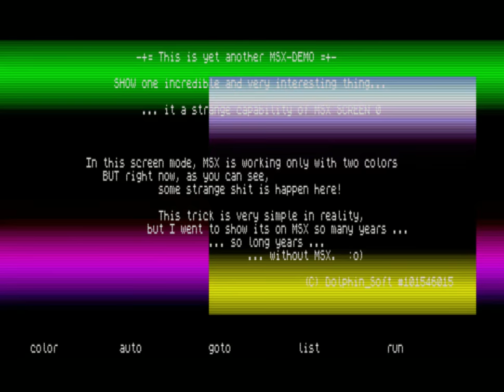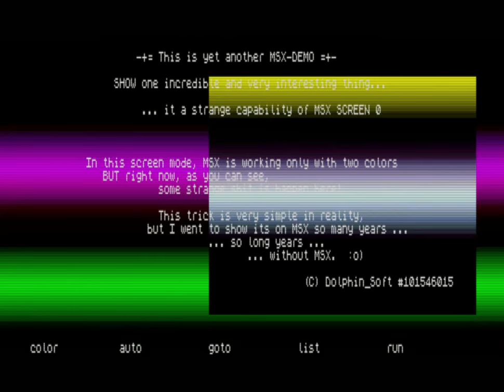Yet another SCREEN0 DEMO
First version of MSX2 Screen 0 Multicolor DEMO.
Have some problems with perfomance and blending.